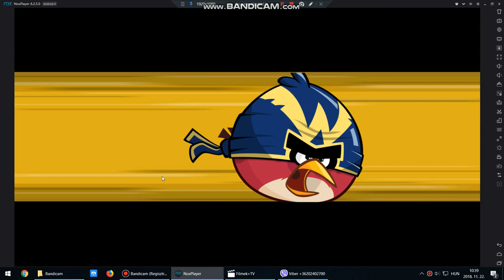Angry birds friends level 3 2018.11.22